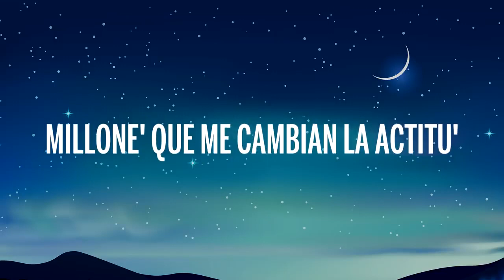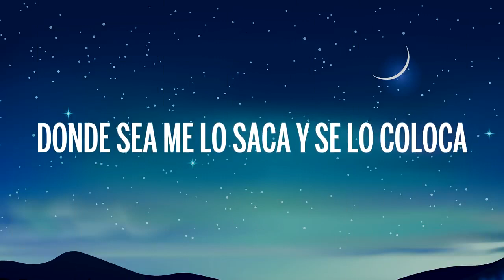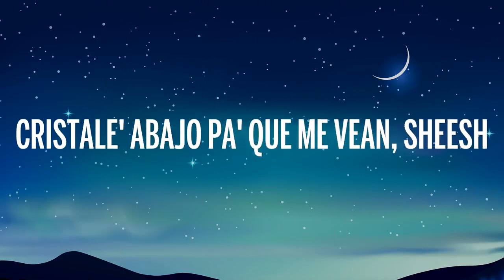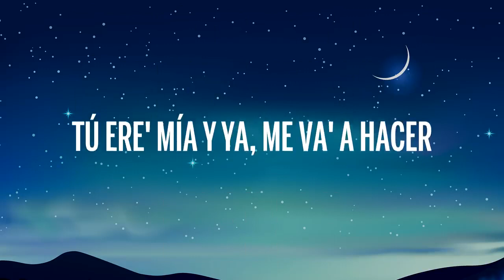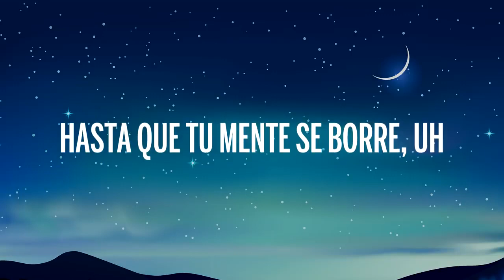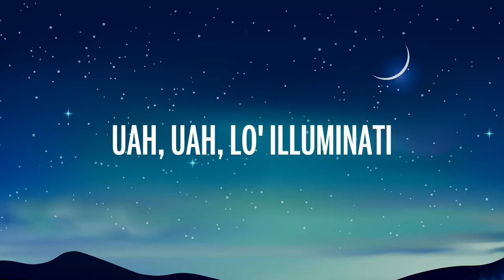La Jeepeta (Remix) - Nio Garcia x Brray x Juanka x Anuel AA x Myke Towers (Letra/Lyrics)